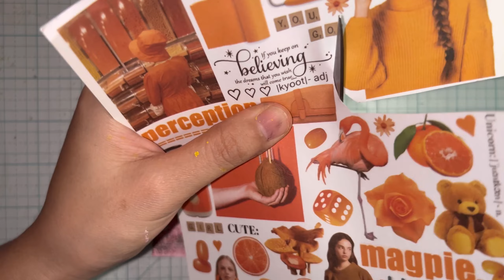Gel press and Stencil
Sharing my art journal background using stencil in a gel press